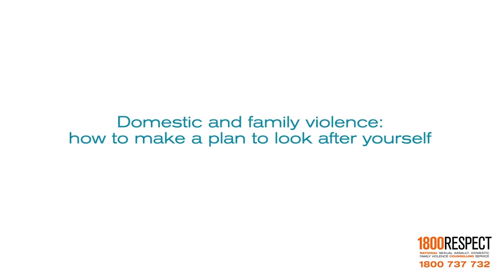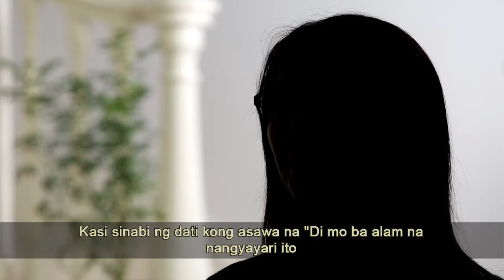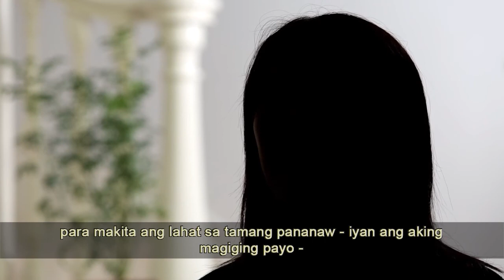Karahasan sa tahanan at pamilya: Pagpaplano upang pangalagaan ang iyong sarili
Annette - Domestic and Family Violence Specialist
Espesyalista sa Karahasan sa Tahanan at Pamilya

Donna - Survivor of Domestic Violence
Nakaligtas sa Karahasan sa Tahanan

Video 2 - Filipino / Tagalog